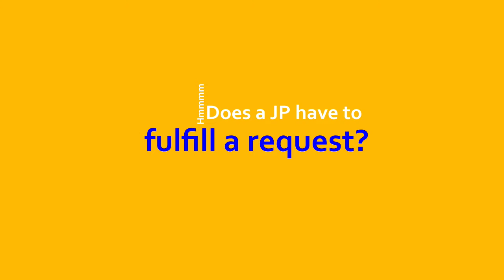Understanding the Role of the Justice of the Peace